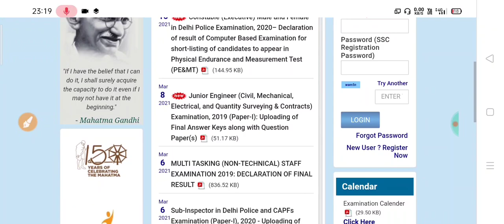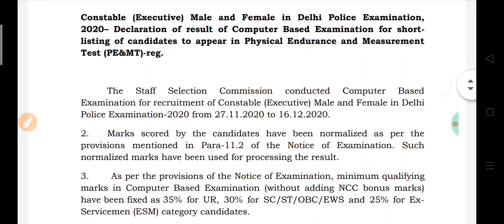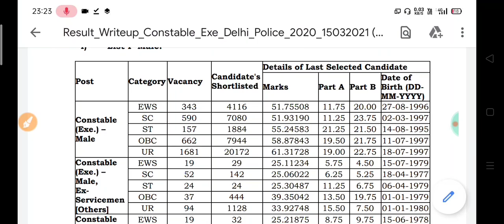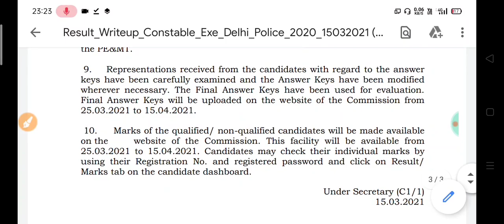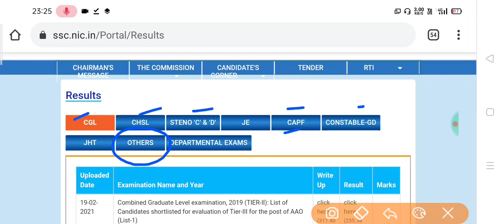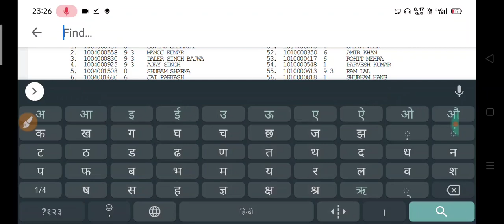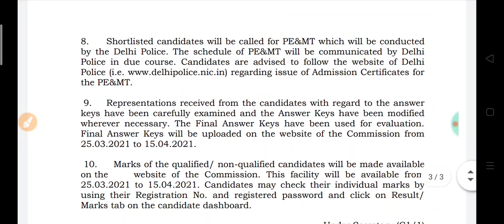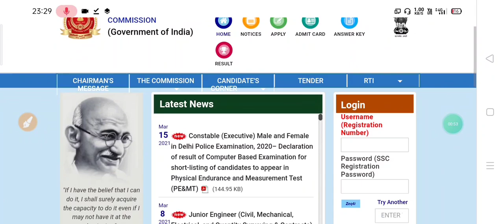Delhi Police Constable 2021 Result - How to check scorecard marks | SSC RESULT 2021 DOWNLOAD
Now, Aaj is video mein baat karne wale hai ssc delhi police constable 2021 result ke bare me. Recently iska Result jaari kar diya gaya hai. Wahi aap yah bhi janna chahoge ki iska marks kese check karna hai.
Adhik jaankari ke liye is video ko poora last tak dekhiye.

Delhi police exam 2021 cutoff
Ssc delhi police admit card 2021
SSC delhi police constable exam 2021
Delhi police constable 2021 admit card
How to download ssc delhi police constable admit card
delhi police constable 5846 post
How to Apply delhi police in hindi
How to apply delhi police constable hindi me
Delhi Police me kese apply kare
Ssc new registration in hindi
Ssc registration kese karey
SSC login problem
SSC registration forget problem solution
Ssc password forgot reset
how to registration in ssc hindi me
How to recover ssc password
How to recover ssc registration in hindi
Delhi Police syllabus kya hai
syllabus, exam date,
delhi police constable photo problem
delhi police form currection